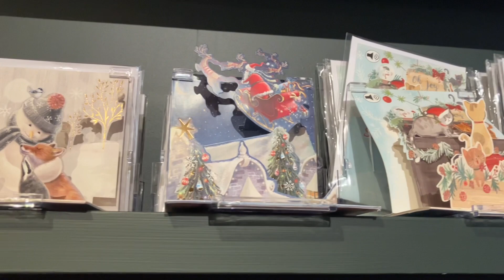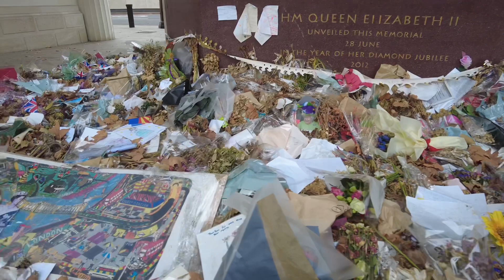Central London walk PICADILLY CIRCUS-inside FORTNUM &MASON Christmas shop🎄❤️4k-October 2022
Today we visit Fortnum and mason store to admire the Christmas shop 2022.
Check out the beautiful Christmas trees and decorations . located on the 1st floor of this magnificent store.
We walk around from Picadilly Circus to Hyde Park Corner.

Tourists visiting London
London Walk
Central London weekend tour
London Walking
London walk
London walking tour
London 2022
London
Sightseeing in London
Posh areas in London